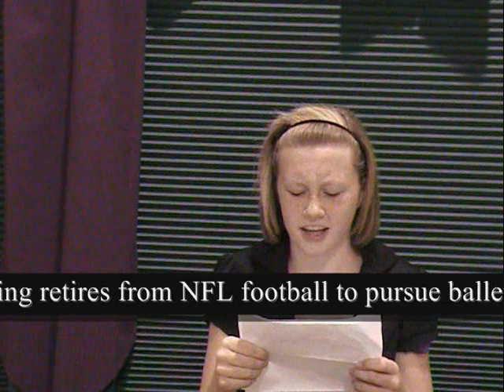Creative Kids TV: Live Newz Reporting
Strange events on Lake Ute-lay-tee get the crack news team on Channel 9 (The Creative Kids TV Channel) hopping. Was the fire started by a UFO crash? Were strange visitors really interviewed on TV? Was a reporter really reporting from a utility closet? This and more. Film at 11.